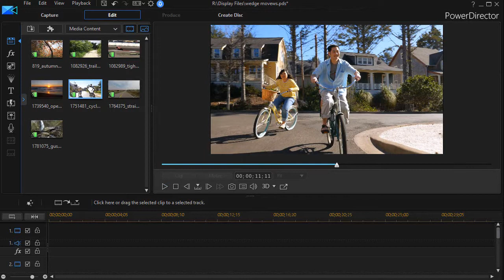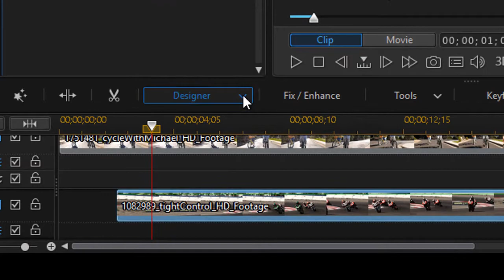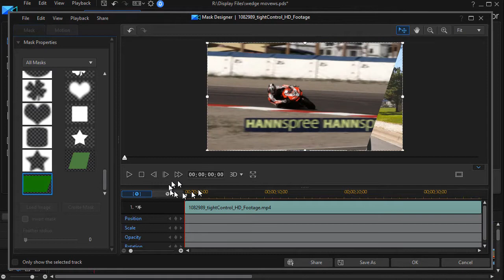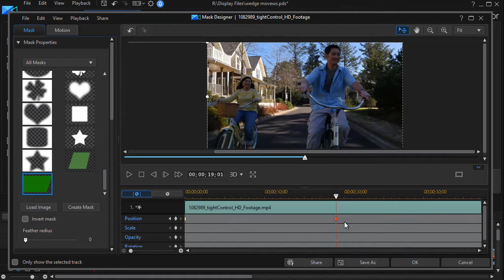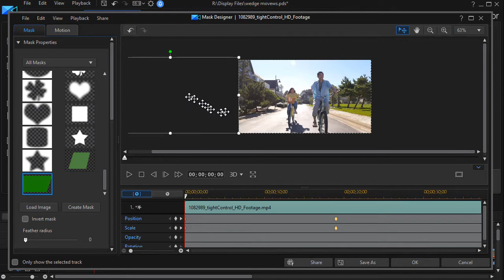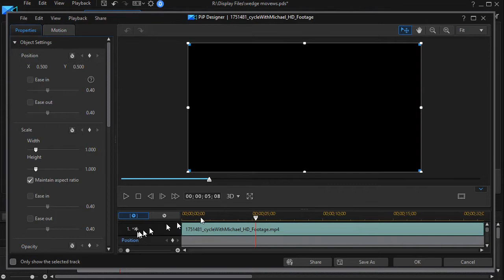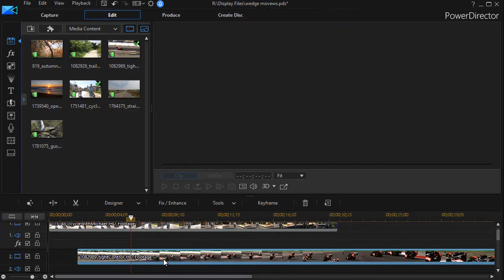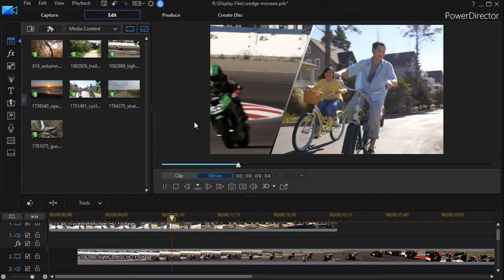Power Director - Design a wedge style horizonal clip transition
The Sharper Turtle provides concise (4-8 min.) software tutorials for video editing software (PowerDirector - Edius - Media Composer First), Office products and other applications.